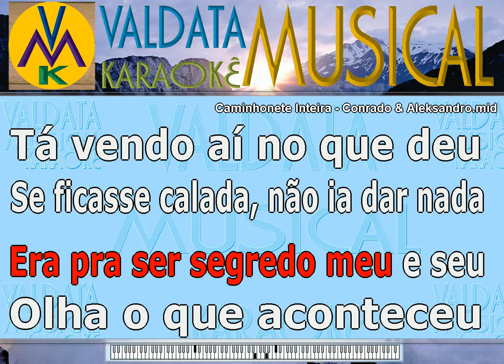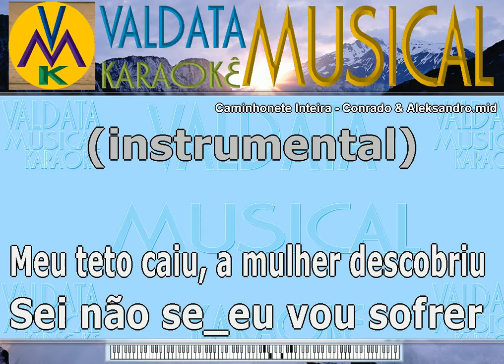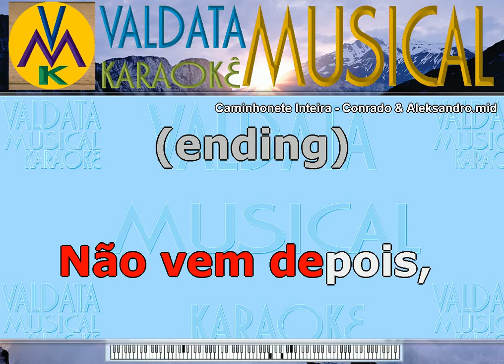Caminhonete Inteira Conrado & Aleksandro Karaoke